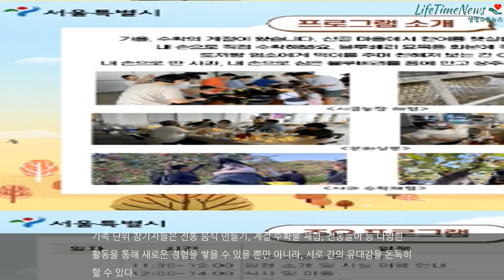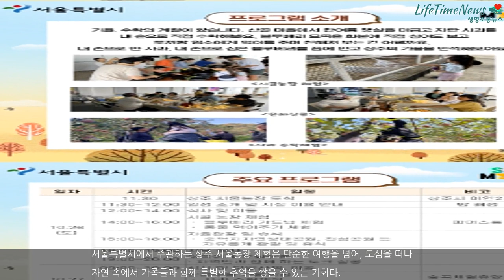가족과 함께하는 상주 농촌 체험, 가을 속 자연으로 떠나는 특별한 여행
[사진 출처: 서울시 제공}가을의 절정에서 자연의 소중함을 만끽할 수 있는 특별한 여행 프로그램이 마련된다. 서울특별시가 주최하는 '상주 서울농장 체험'은 가족 단위의 참여자들이 상주의 농촌에서 1박 2일 동안 다양한 체험을 즐길 수 있는 기회다. 바쁜 도심의 일상에서 벗어나 풍성한 수확의 계절을 느끼며, 전통 농촌 생활을 체험할 수 있는 이번 프로그램은 자연과 더불어 살아가는 삶의 가치를 직접 경험할 수 있도록 기획되었다.  ..본문기사 더보기. 정기자 기자